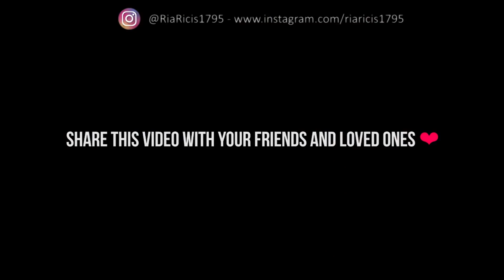PEREMPUAN HEBAT - Merry Riana (Spoken Word)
Tonton juga Video satunya lagi - Jangan Biarkan Mereka Menghancurkan Harga Dirimu